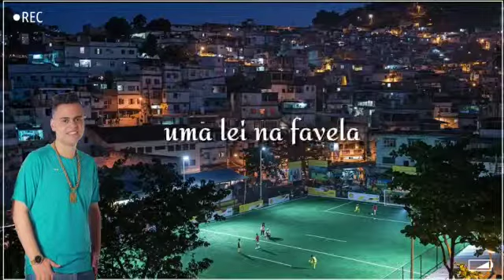FELIPE E DÊNIS-CONSEQUENCIA DA VIDA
Confira e crie sua playlist com os melhores do Funk

COMPARTILHEM GALERA LANÇAMENTOS E ANTIGAS🎼

BARRACÃO DIGITAL PRODUÇÕES

FUNK CONSCIENTE